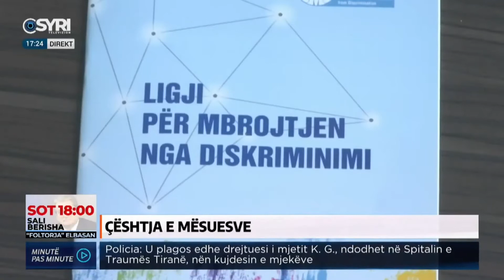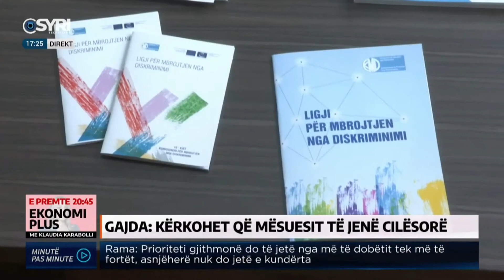Gajda: Kërkohet që mësuesit të jenë cilësorë